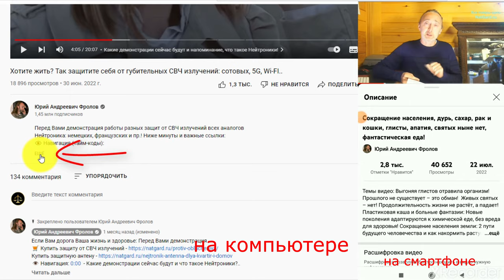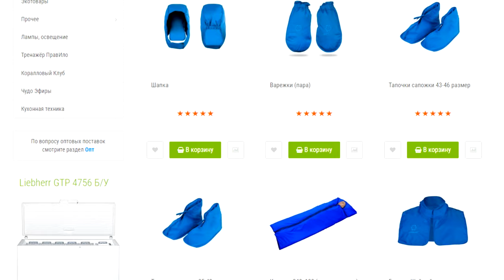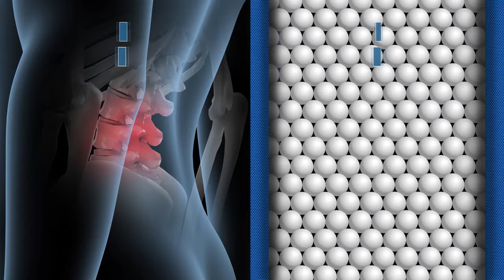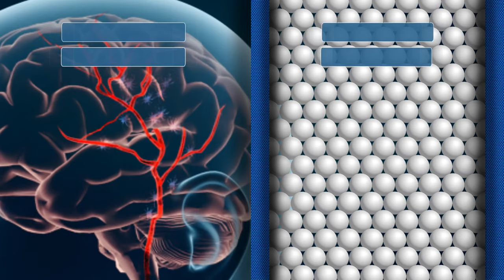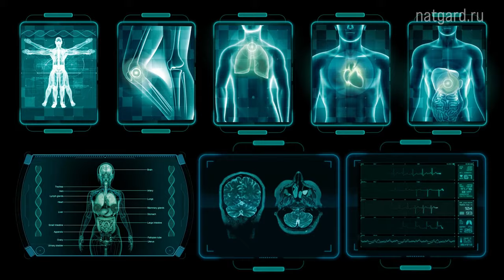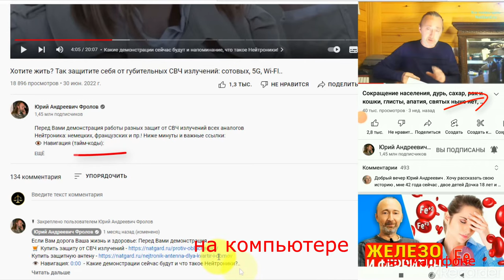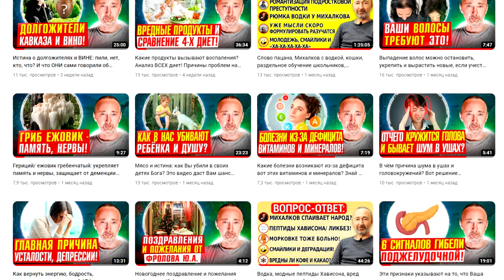Уходят отёки, воспаления в суставах; улучшается кожа, зрение, сон, работа кишечника..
Забота о здоровье тяжёлый труд, в том числе над ленью! Но есть средства, которые часто помогают без усилий над собой, не всем, но по моему огромному опыту - примерно половине людей! Налаживается сон, уходят отёки боли, проблемы суставов, проходит храп, улучшается кожа, налаживается работа кишечника и многое другое! В сюжете, который вы сейчас посмотрите, лично меня удивил интересный случай про гной из глаз/ излечение астигматизма, но не только это! И ведь таких только видео отзывов у нас сотни! Так как же ЭТО работает, и что это вообще такое? Смотрите! А ниже даны минуты и важные ссылки:

А это видео посмотрите обязательно - Старые травмы прошли за 3 часа. Седые волосы потемнели через 3 дня! Рана на голове зажила на глазах!

Минуты по видео:
0:00 - Если хотите быть здоровыми людьми!
1:20 - Рассказывает бывшая больная/ её опыт!
5:37 - Что ЭТО такое и КАК это работает?